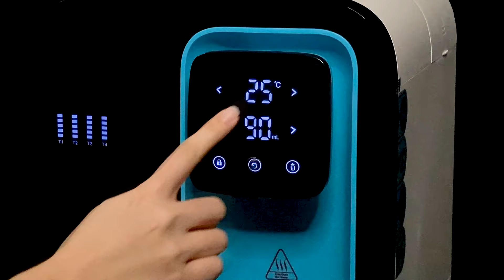Watero-UF. Just Touch.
🌡️ 5 Temperature Selection
25°C. 45°C, 60°C, 85°C, 100°C
💧 5 Volume Selection
90ml, 120ml, 150ml, 250ml, Continuous Flow
⚙️ 4 Layers Filtration
⚡ UV Disinfection

No piping, no installation needed.

Just refill with water, plug into electricity, and use.

5 layers of filtration in total:

1. Polypropylene Filter
Filters impurities and sediments larger than 5μm such as sand rust, and other large particles.

2. Pre-activated Carbon Filter
Effectively absorbs chlorine, odour and foul smell, bacteria and heavy metals.

3. Ultra Filtration Membrane Filter
Filters heavy metals, bacteria, antibiotics, hardness, and pesticides

4. Post-activated Carbon Filter
Adjusts the taste of water, absorbs odor and foul smell, removes color and foul taste.

5. UV (Ultraviolet) Disinfection
Removes 99.99% of harmful waterborne microorganisms, viruses, bacteria and parasites.

5 Temperature Selections:

25°C. 45°C, 60°C, 85°C, 100°C